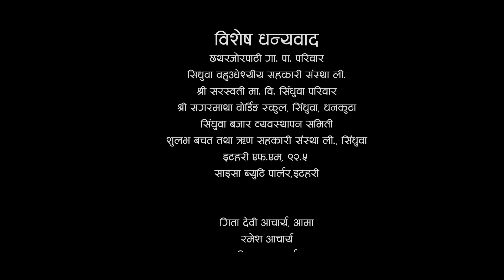DHANKUTA DHARAN || धनकुटा धरान || Shambhu Rai ft. Ganga Gautam || New Nepali Song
Ganga Gautam Presents:-

🎶 Audio Credits:-

♬ Song:-
 Dhankuta Dharan

♬ Vocal:-
Shambhu Rai
Ganga Gautam Acharya

♬ Lyrics:-
Ganga Gautam Acharya

Raj Kumar Bagar

♬ Music Arranger:-
Kamal Saurag

♬ Recording:-
Tribeni Digital Recording Studio, Anamnagar

🎬️ Video Credits:-

🎬 Director:-
Tulasi Ghimire (SAMARPAN)

🎬 Artists:-
Prakash, Lekhnath, Deepak, Bimal
Amar, Sagar, Gita, Loken

🎬 Cinematographer:-
Samyog Jung Bista
Santosh Koirala

🎬 Editor:-
Samyog Jung Bista

🎬 MUA:-
Damayanta Khadka

विशेष धन्यवाद

छथरजोरपाटी गा. पा. परिवार
सिधुवा वहुउद्येश्यीय सहकारी संस्था ली.
श्री सरस्वती मा. वि. सिंधुवा परिवार
श्री सगरमाथा वोर्डिङ स्कुल, सिंधुवा, धनकुटा
सिंधुवा बजार व्यवस्थापन समिती
शुलभ बचत तथा ऋण सहकारी संस्था ली., सिंधुवा
इटहरी एफ.एम, ९२.५
साइसा ब्युटि पार्लर,इटहरी

गिता देवी आचार्य, आमा
रमेश आचार्य
टि. एन. आचार्य
लेखनाथ आचार्य
दिपक आचार्य
गिता आचार्य
माननिय राजेन्द्र राई
कवि मनु मञ्जिल
सन्तोष तिगेला (छथर गा. पा., अध्यक्ष)
दिपक गुरुङ (छथरजोरपाटी गा. पा., वाड नं. ६ अध्यक्ष)
बलदिप राई
सुरेश थापा (र्दसने)
विश्वास श्रेष्ठ
मेगेन्द्र गुरुङ
अमर घिमिरे
विमल वस्नेत
सुन्दरमान डंगोल
केदार प्रसाद अधिकारी
धर्म थोक्लेन
खगेन्द्र तामाङ
चन्द्र बहादुर थापा
तुलसा मादेन
दुर्गा खजुम
सागर पोखरेल
लोकेन्द्र लिम्बु
प्रकाश पाक्सावा
अर्जुन घिमिरे
नविन कटुवाल
सुरेश कार्की
प्रकाश श्रेष्ठ
इन्द्र कुमार श्रेष्ठ
दिपक कार्की
कमान सिंह
बिजु सुदर्सन
हेमन तामाङ
भोगेन्द्र याम्फु
विदुर खवास
शुशिल राज भण्डारी
सन्दिप कोइराला
प्रयास खड्का
हिमेस तिमल्सिना
प्रो नेफोली

Unauthorized downloading and uploading on YouTube channels is Strictly Prohibited And will attract punitive measures from Ganga Gautam. Embedding to a website is allowed.